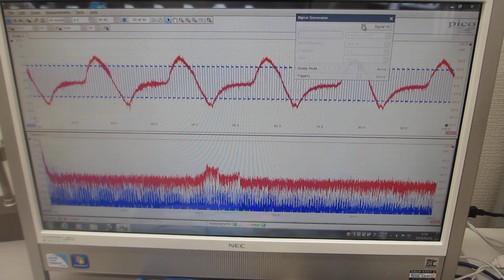超音波の伝搬現象に関する相互作用を音圧測定グラフで確認する実験（超音波システム研究所）